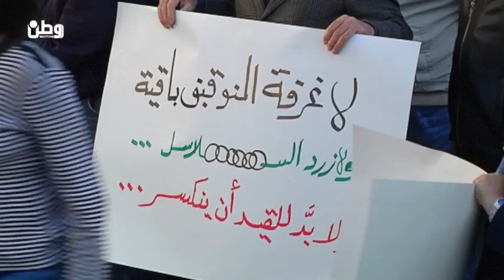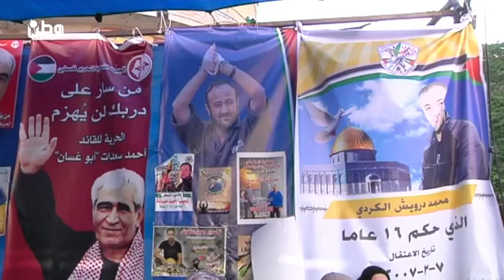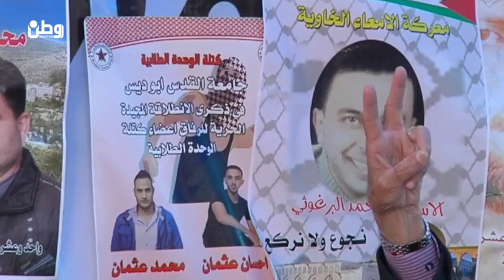رجال الدين المسيحي في رام الله يتضامنون مع الأسرى